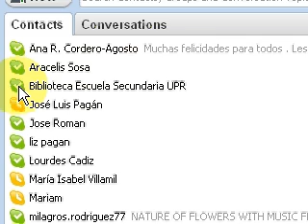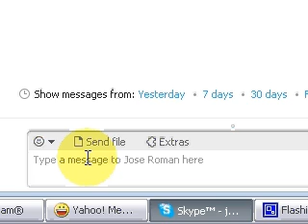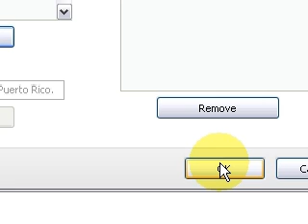Nueva Versión de Skype 2009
Documento para taller de Skype el 6 de marzo de 2009 en la Universidad de Puerto Rico.